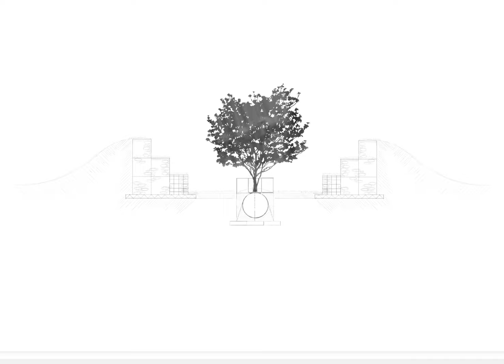Creating a LANDSCAPE DESIGN /// SKETCHWORK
EARLY CONCEPT /// Sketchwork created using the Trace app by @Morpholio.

Music  Monique by Machinedrum